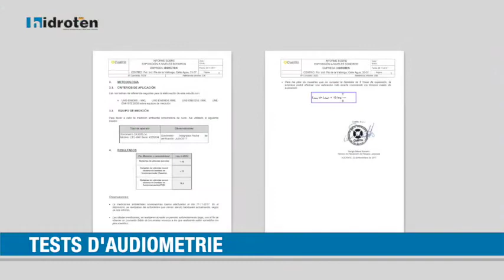Test d'audiométrie vanne anti retour 'BALL' Hidroten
Le clapet a un mécanisme de verrouillage qui n'a pas d'éléments métalliques et grâce à son système de conception et de fermeture en pente peut être une vanne à boisseau sphérique idéale pour les eaux usées, l'eau chimique agressif et sale.

Sa balle PVC empêche la saleté de coller et offre une grande résistance aux éléments chimiques, étant mécanisé permet une étanchéité parfaite et un faible frottement pour son design sphérique.

La sphère EPDM a réduit la pression acoustique de plus de 70%, supprimant les éventuels désagréments.

Hidroten, S.A.